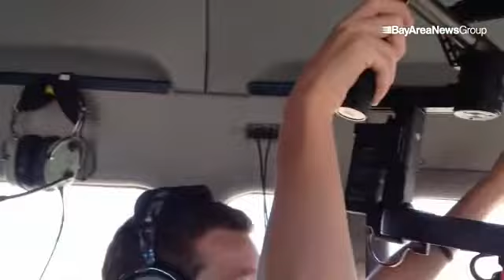Bay Area News Group update by Susan Tripp Pollard - June 8, 2015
By: Susan Tripp Pollard
Published on: June 8, 2015